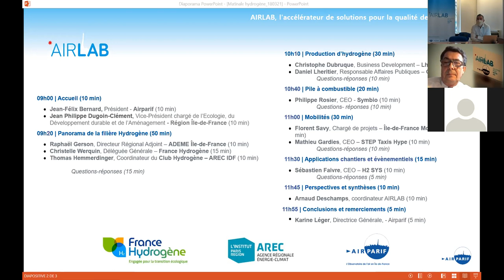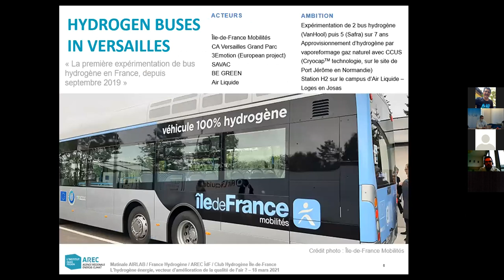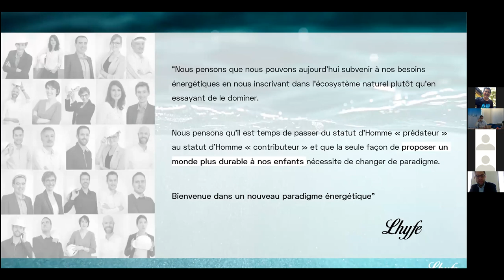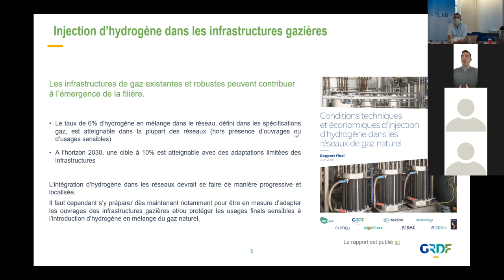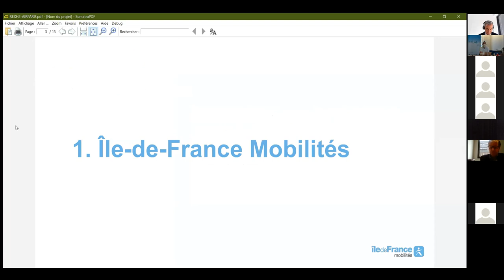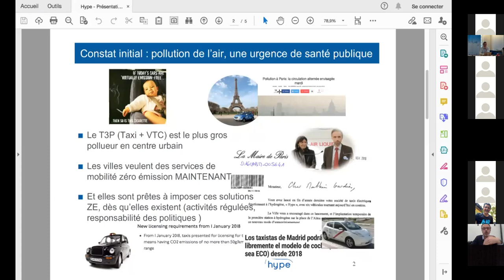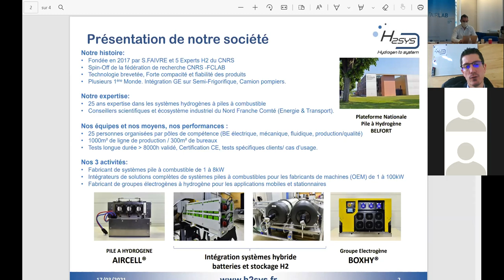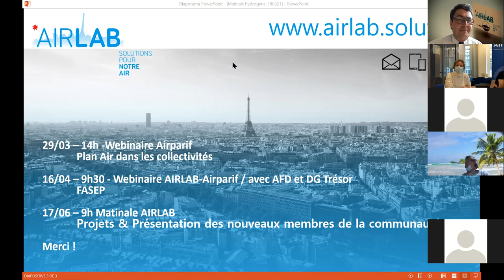Matinale Airlab : L 'hydrogène-énergie, vecteur d'amélioration de la qualité de l'air ?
Le jeudi 18 mars 2021, AIRLAB, Airparif, France Hydrogène et le Club hydrogène de l’AREC IdF ont organisé une matinale dédiée à l’hydrogène énergie. L’ enjeu de l’amélioration de qualité de l’air pour la santé des citoyens et l’attractivité des territoires, en lien avec le changement climatique, constitue un des leviers important vis-à-vis de l’intérêt de  la filière hydrogène : de la production d’hydrogène aux usages de mobilités (véhicules) et stationnaires (cogénération et groupe électrogène). Cette matinale a mis en avant des axes d’études pour évaluer plus en détail les perspectives et les questions qui se posent quant à l’impact du déploiement de la filière particulièrement pour les zones urbaines denses. Il peut s’agir de mesures à l’émission pour caractériser certains procédés ou de modélisations prospectives de l’évolution des émissions et des concentrations de polluants en fonction de l’évolution des parcs technologiques (production et usages) dans le temps.